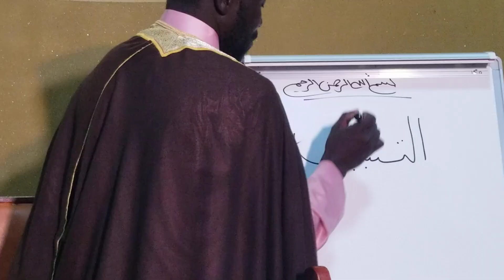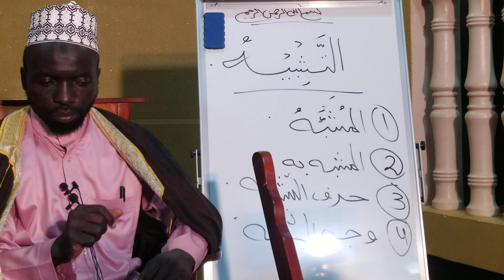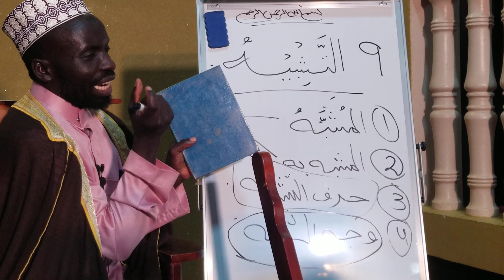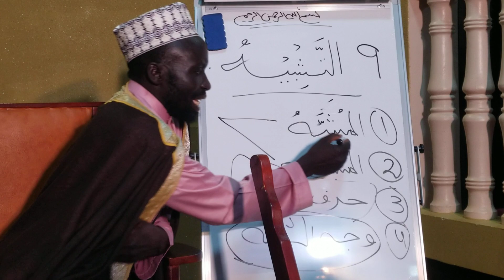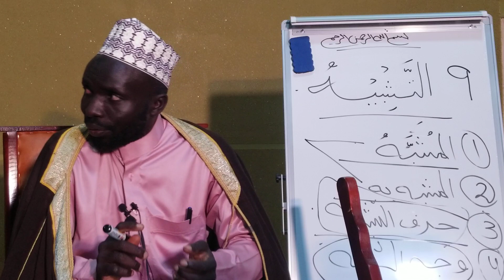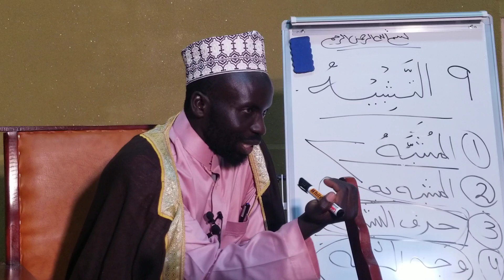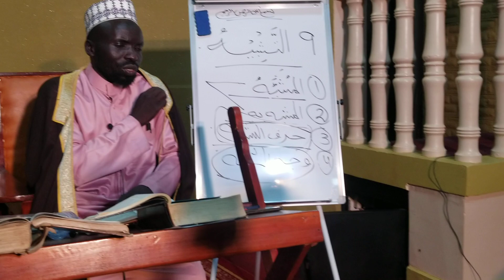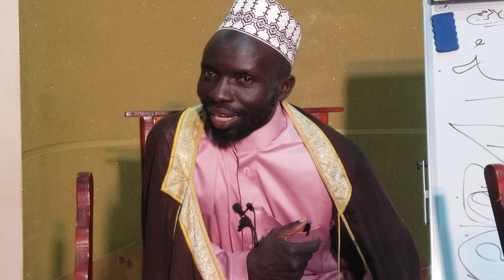SHK HAMZAH MUWONGE TAFSIR SULAT AL BAQARAH MITYANA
eid_prayer_khutuba_in_ uganda
A_commette_reviewing_uganda_moslem Constitution
Ebigambo_bya_Im am_abubakar_asajisitaany.